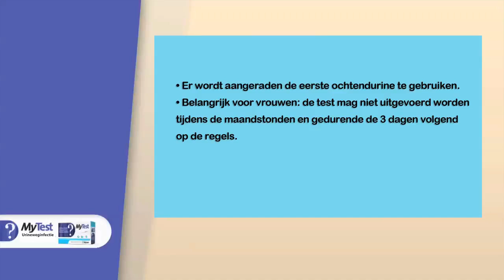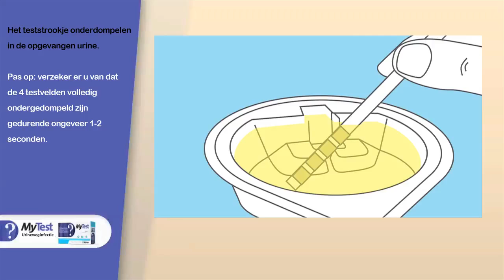MyTest Urineweginfectie Zelftest